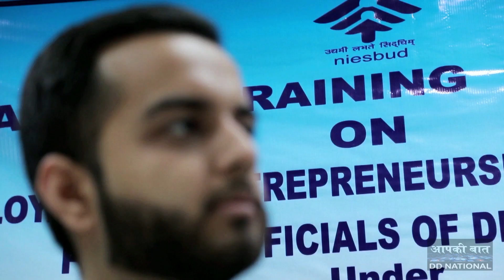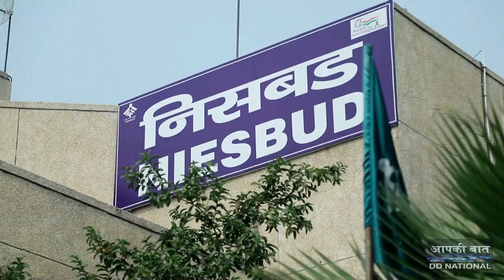"From Kitchen to Success: The Inspiring Catering Business Success Story" || Skill India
Harshit Taneja completed his course from NIESBUD in catering and now he is a successful Entrepreneur making a turnover in crores. Do watch his story

Description:
Get ready to be inspired by this incredible catering business success story! Join us as we delve into the journey of [Catering Business Name], a once small kitchen operation that has now risen to become one of the industry's most prominent success stories.

Learn invaluable lessons and tips from [owner's name]'s incredible entrepreneurial mindset as they share their secrets to succeeding in the competitive world of catering. From their humble beginnings to establishing a loyal customer base, find out how [Catering Business Name] has become a renowned name in the food industry.

Get ready to savour their story, and be inspired to take your catering business to new heights!  [catering, business, success, entrepreneur, kitchen, food industry]

A catering business is responsible for providing food & beverage-related services for vast types of events.

Catering businesses are known to be more flexible than other businesses because they don’t have to worry about location or pricing and can even work 24/7. They can cater anywhere and offer any price point that they want.

However, starting a catering business requires a lot of planning.

To start a successful catering business , you'll need to plan and prepare menus, manage budgets, handle clients, and more.

In addition, catering allows you to meet more people and show off your cooking skills.

Top Related Search terms of Video-

SkillwithAapKiBaat, SkillwithAKB, Aap ki Baat DD National, Aap Ki Baat Deepraj Rana ke saath, How to participate in India Skill Competitions, latest odia news, niesbud courses, niesbud full form,latest odisha news,niesbud certificate, niesbud courses fees, niesbud, niesbud ki puri jankari, how to get niesbud trainers, yuva talks presented by niesbud, niesbud kya hai, niesbud scheme, what is niesbud